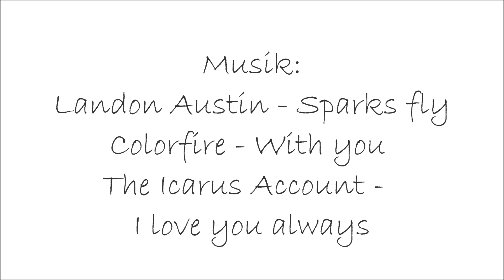How to style: Statementketten /w leoliebt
Mein Instagram: laurencocoxo

Alles Liebe, Laura